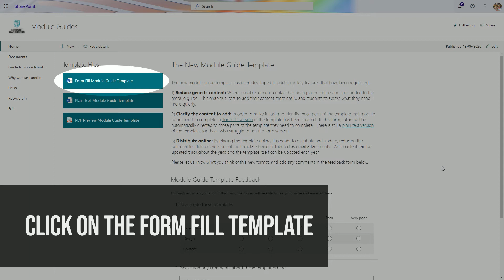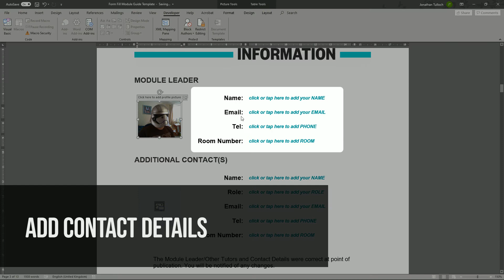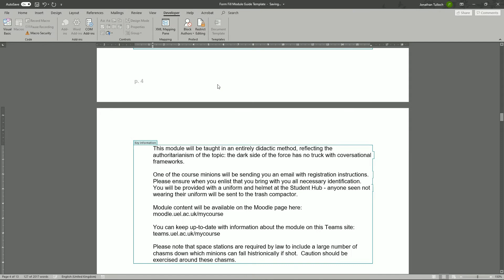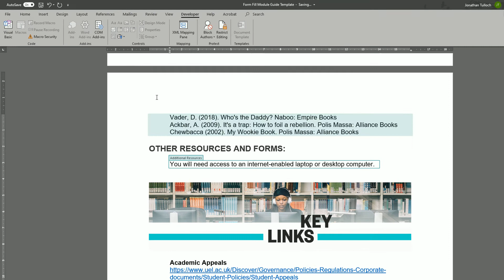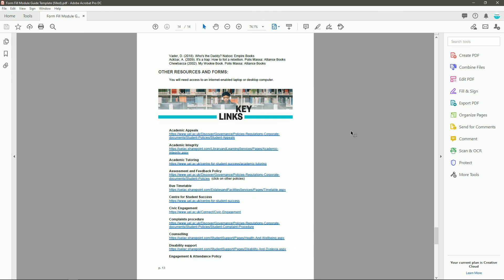How to use the UEL Module Guide template